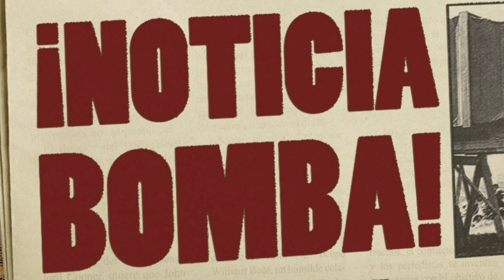¡EXPLOTA LA BOMBA EN EL PSG! ¡SE REVELA la BRUTAL PUÑALADA a traición de MBAPPÉ a MESSI! ADIÓS PARÍS